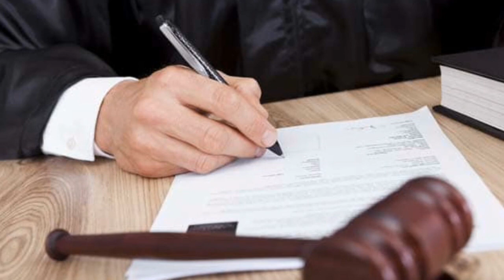Unique judgement day. The judge shoot himself After the verdict of murder by Haqequt ke Dunia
عدالتی تاریخ کا انوکھا فیصلہ. قتل کے مقدمے کا فیصلہ سنانے کے بعد جج نے خود کو گولی مار لی